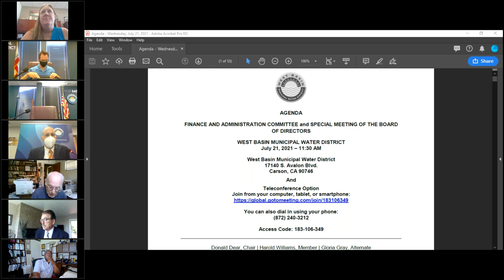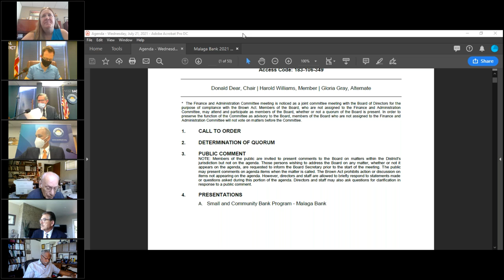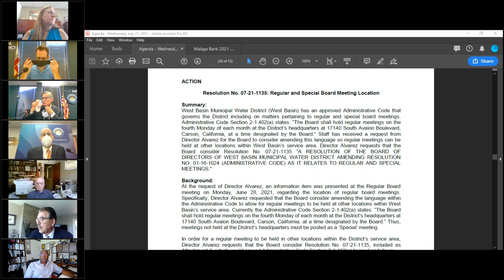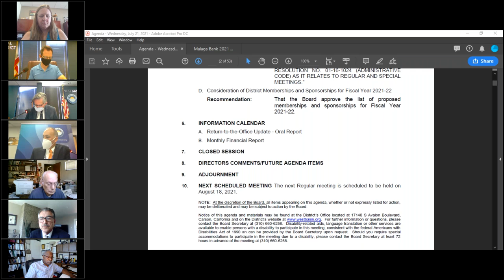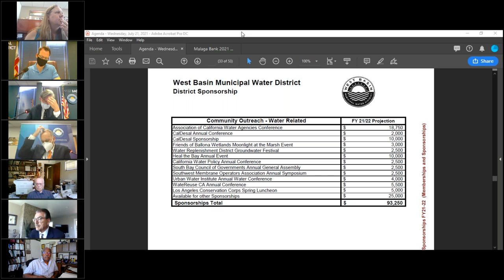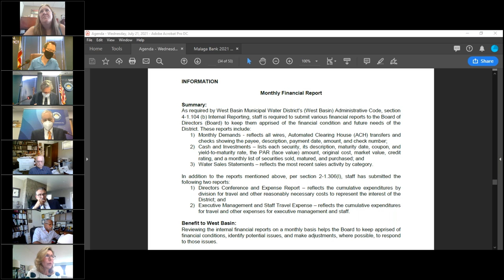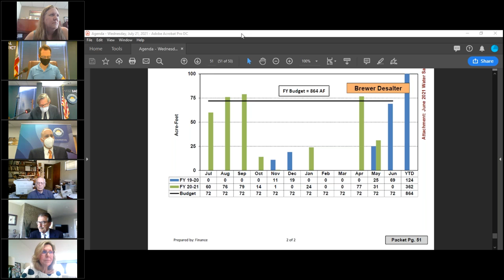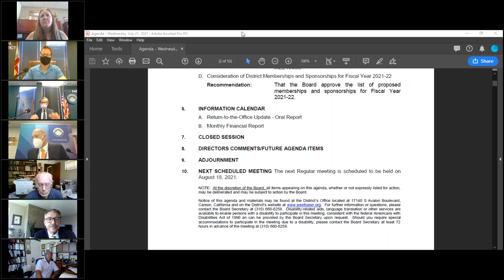July 21, 2021 | Finance and Administration Committee Meeting